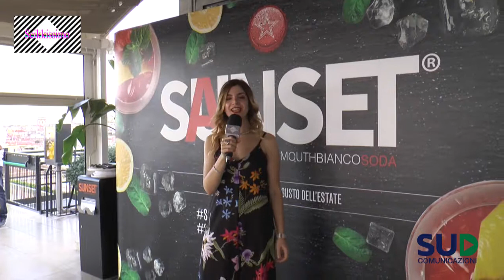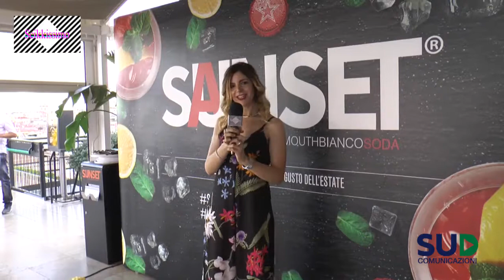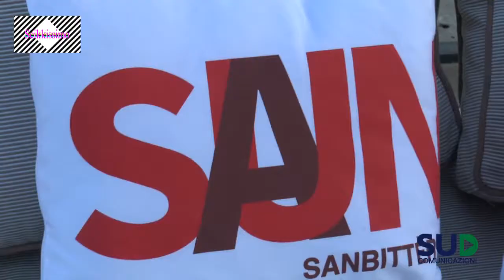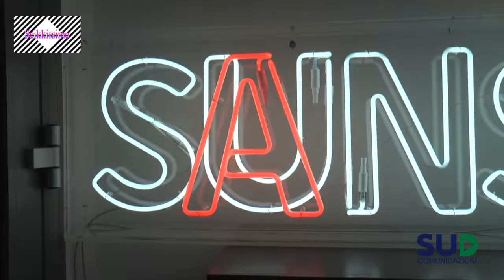Scikkissimo al party Sanset a Napoli